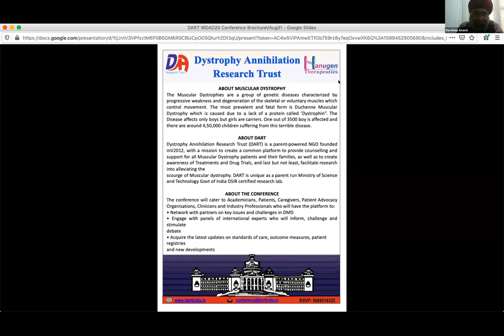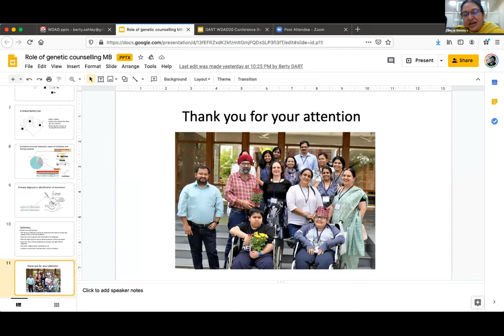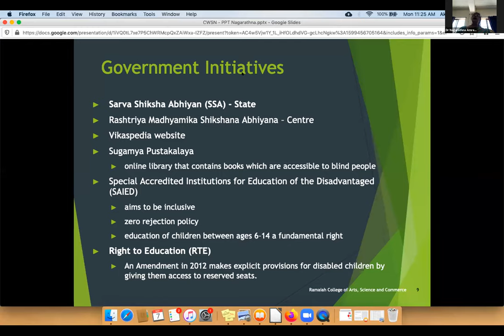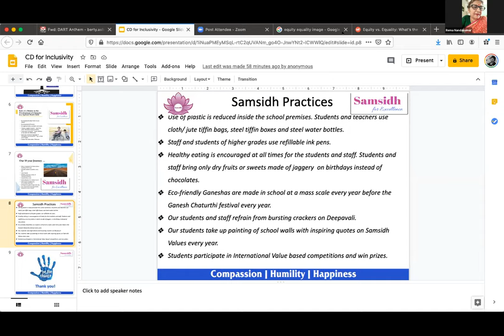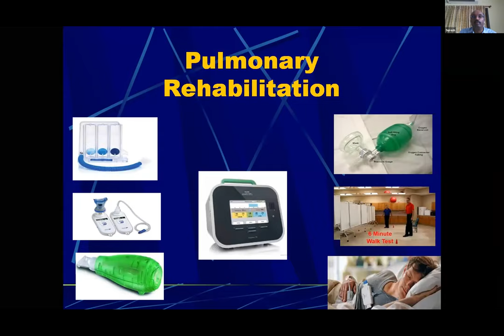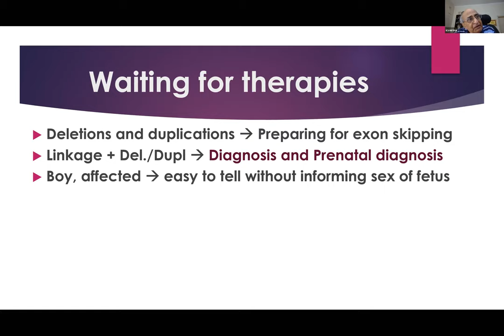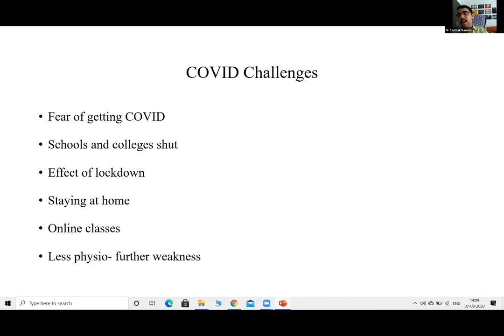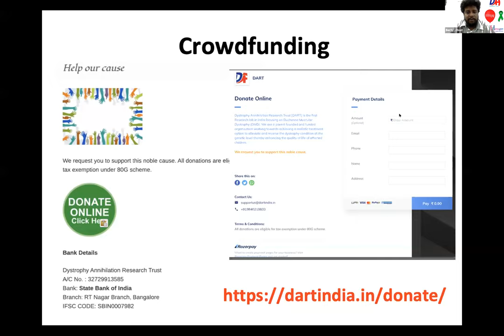DART WDAD 20 Virtual Conference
On September 7 (World Duchenne Awareness Day), Dystrophy Annihilation Research Trust (DART) conducted it's second International Conference.
This time due to the ongoing COVID Pandemic, the entire conference was conducted online.
The panel consisted of globally renowned speakers who spoke about the current research and therapies in the field.
In order the Speakers are:-
Ravdeep Singh Anand (Founder and President-DART)
Prof. Steve Wilton (Foundation Chair, Molecular Therapy, Murdoch University, Western Australia)
Dr. Arun Shastry (Chief Scientific Officer-DART)
Dr. Meenakshi Bhat (Lead Consultant-Center for Human Genetics)
Dr. Soumya Swaminathan (Chief Scientist, World Health Organization)
Prof. Vijay Chandru (Founder- StrandLifesciences & ABLE)
Dr. A Nagarathna (Principal - MS Ramaiah College)
Ms. Manju Bala (Principal - Delhi Public School, Bangalore North)
Ms. Rema Nandakumar (Dean-Samsidh Group of Institutions)
Dr. Aruna Karpur (DMD Parent & Teacher)
Ms. Jesse Jeffrey (Developmental Therapist)
Mr. Byreddy Vishnu Reddy (Physiotherapist-DART/Spastics Society of KA)
Dr. Suresh (Senoir Physiotherapist-Mehta Multispeciality Hospitals)
Dr. Ann Agnes Mathew (Bangalore Baptist Hospital)
Dr. Renu Suthar - (PGIMER)
Dr. IC Verma - (Sri Gangaram Hospital)
Dr. Andoni Urtizberea (Marin Hospital & TREAT-NMD)
Dr. Sarthak Kamath (Psychiatrist & DMD Warrior)
DMD Warriors:-
Karanveer Singh Anand
Mr. Gangadharan Pradeep
Ameya Karpur & Mahesh Karpur
Darsh Patel
Mr. Hitesh Chowhan
Conclusion by Dr. Arun Shastry & Berty Ashley  (DART & Hanugen Therapeutics)